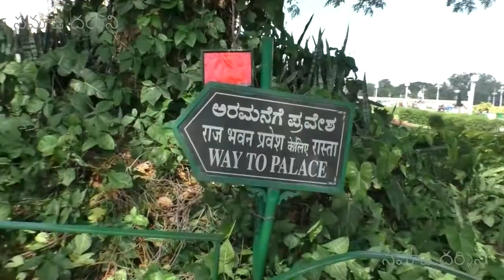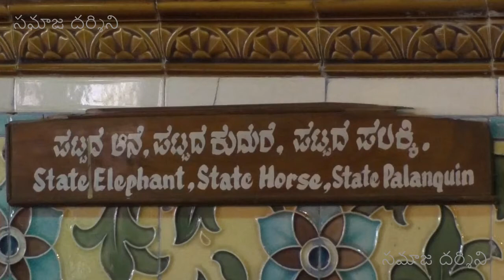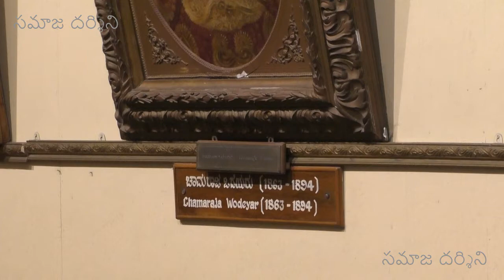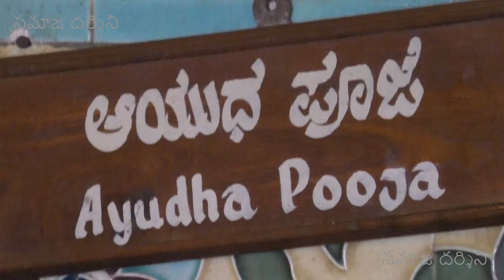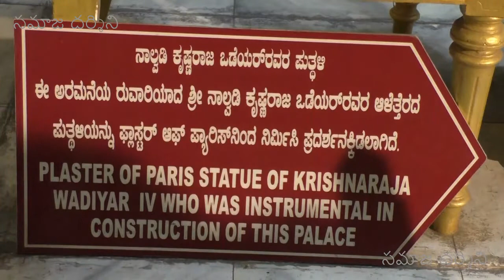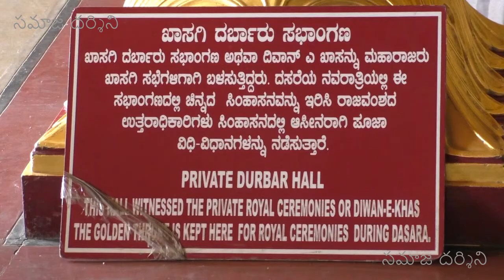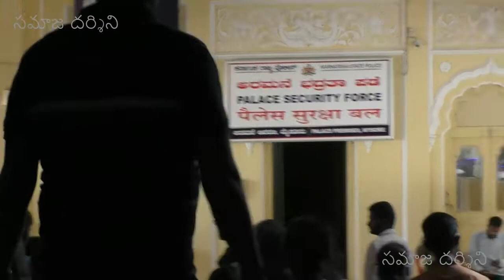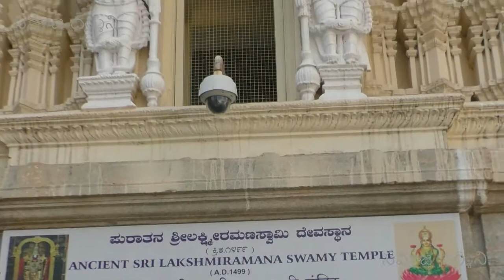మైసూరుమహారాజాప్యాలెస్ చూద్దాం రండి | సమాజ దర్శిని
దేశంలోనే పెద్దదైన మైసూరు మహారాజా ప్యాలెస్ చూద్దాం రండి | సమాజ దర్శిని.

మైసూర్ రాజభవనం ఒకప్పుడు మైసూరును పరిపాలించిన ఒడయార్లు నివసించిన భవనం. భారతదేశంలోకెల్లా అతి పెద్ద భవనాల్లో ఒకటి. దీన్ని ఇప్పుడు పురావస్తు సంగ్రహాలయంగా మార్చారు. ఒడయార్ల స్వాధీనంలో ఉన్న ఆభరణాలు, అద్భుతమైన చిత్రపటాలు ప్రదర్శనకు ఉంచారు. ఇది ప్రముఖ పర్యాటక ప్రదేశము.

బంగారంతో చేసిన రాజసింహాసనం, రాజదర్బారు, కల్యాణ మండపం మొదలైనవి ఇక్కడ ప్రధాన ఆకర్షణలు. ప్రధాన ద్వారం దగ్గర భారతీయ, యూరోపియన్ శైలిలో చెక్కిన శిల్పాలు ఉన్నాయి.

ప్రతి ఆదివారం సాయంత్రం, పండగ రోజుల్లో విద్యుద్దీపాలంకరణలతో మరింత శోభాయమానంగా ఉంటుంది.
A living exemplary of Mysore kingdom and undying spirit of its people, Mysore Maharaja Palace  still stands majestically, captivating every visitor with its incomparable beauty and undefeatable strength. Standing impressively in the heart of Mysore city, this palace is said to the one of the largest palaces in India. Mysore palace is the official residence of Wadiyars, the royal family of Mysore.

Also known as Amba Vilas Palace, the present structure is the fourth version of the Mysore palace. It was designed by the eminent British architect Henry Irwin and was completed in 1912, under the supervision of Queen Regent Kempananjammanni Vani Vilasa Sanndihana.